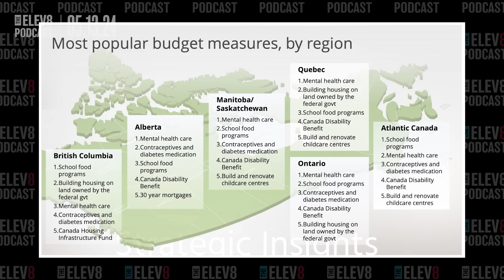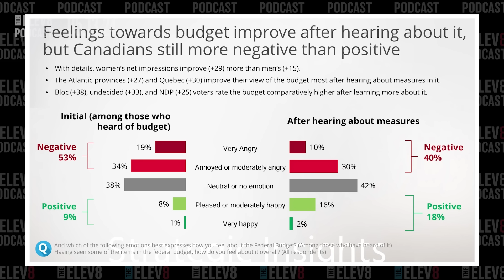Canadian Overall ANGER Level Reaches NEW HIGH